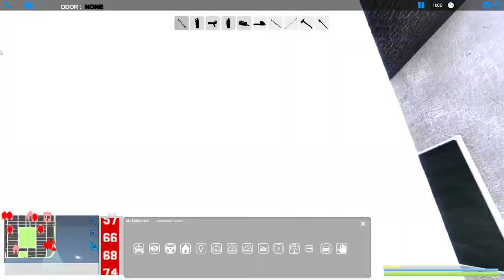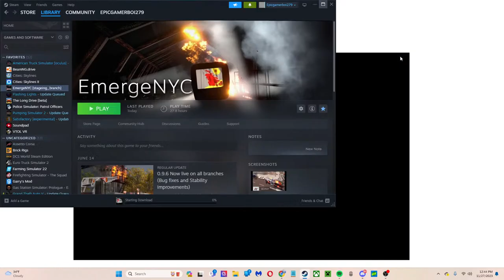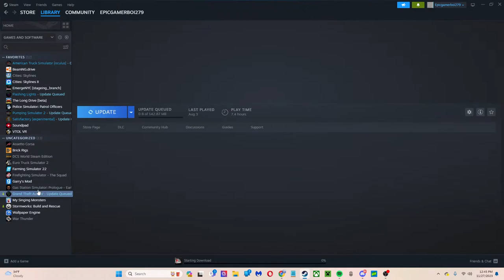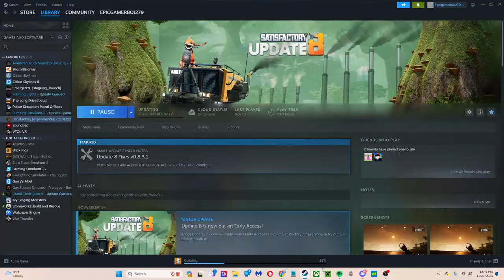fire truck go brrrr